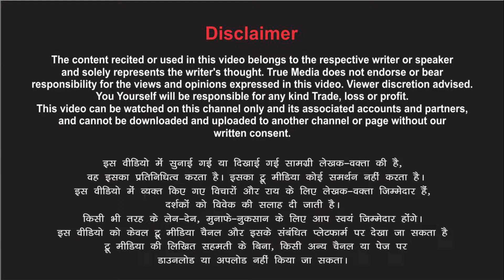अजनबी- खुदगर्जियो का ये दौर है... Poetry By Pradeep Mishra AJNABI